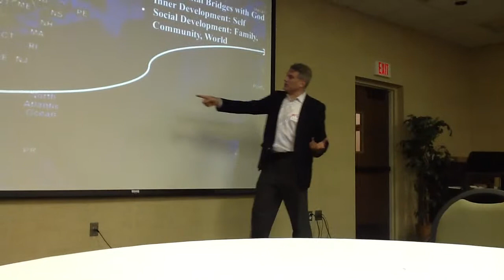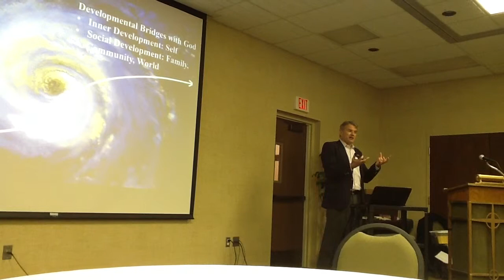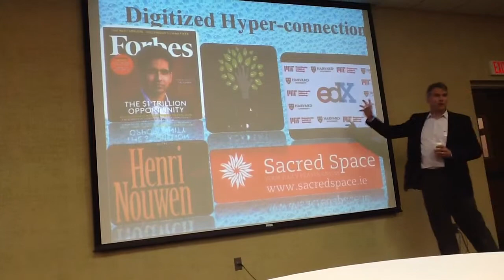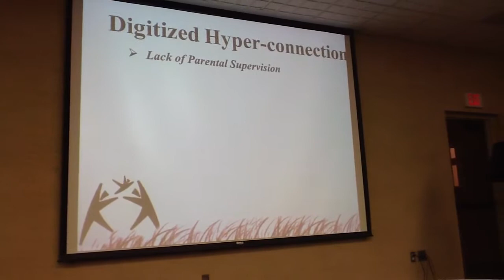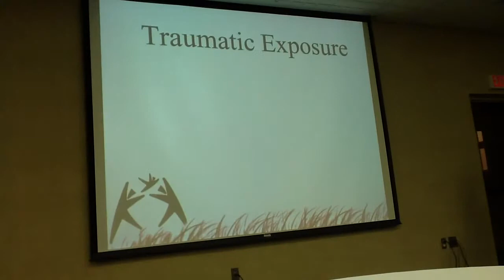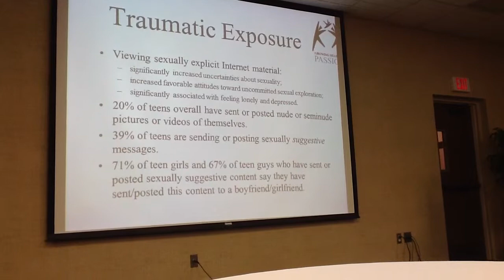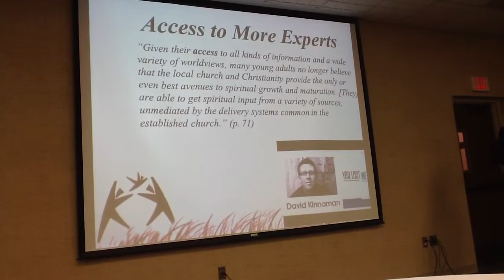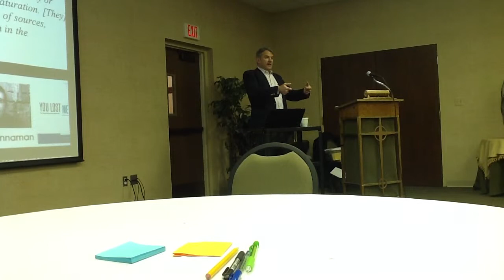Dr. Tim Hogan - Tweens & Technology - Part 2 of 5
Dr. Tim Hogan speaks about the pervasive use of screens in our children's lives.